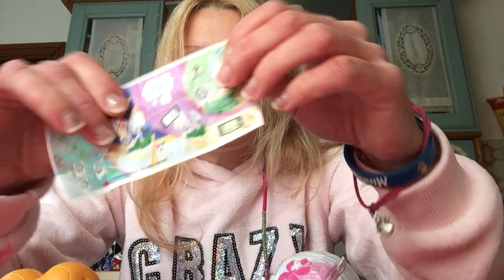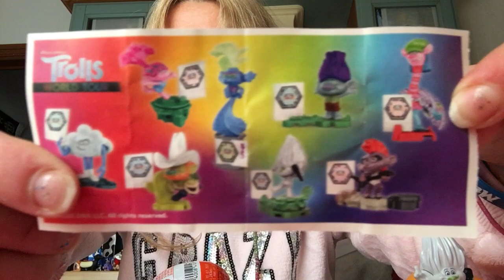Unboxing! Ovetti Kinder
Apriamo 2 ovetti kinder: cosa troverò?